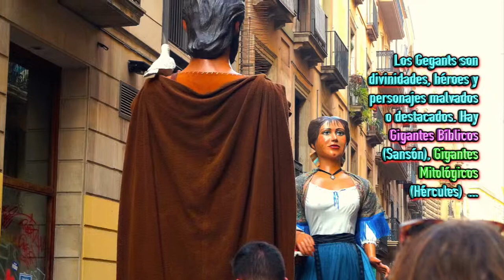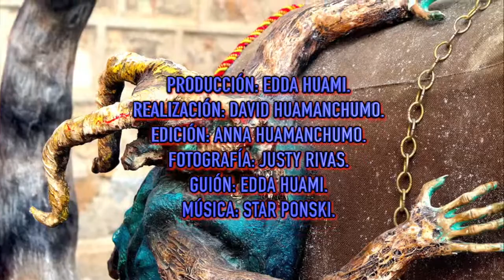LA VICTORIA DE LOS GIGANTES II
Este es un homenaje para grandes y pequeños que se unen a la fiesta y regalan su alegría a la gente. Los grandes muñecos o gegants no van solos, les acompañan otros simpaticos personajes.
This is a tribute for young and old who join the party and give their joy to the people. The big dolls or gegants do not go alone, they are accompanied by other nice characters.